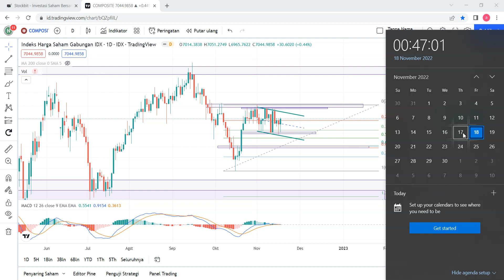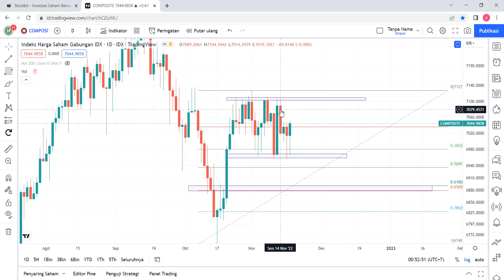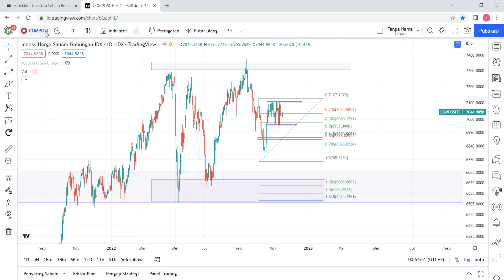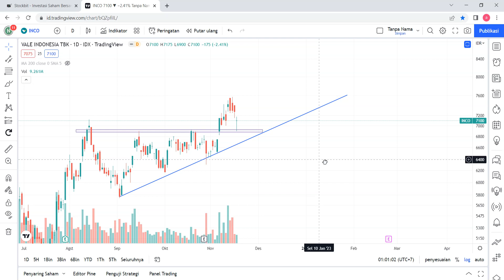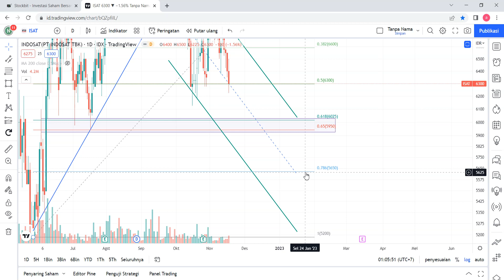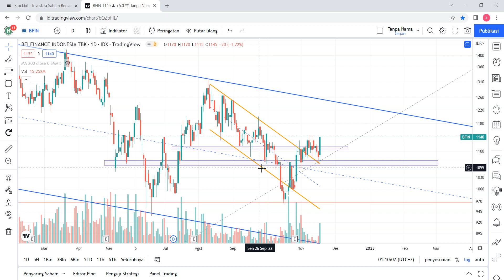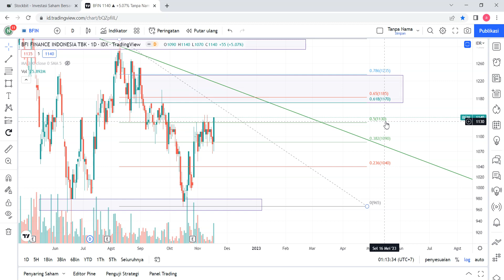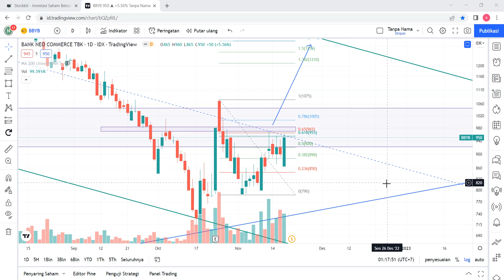CCS Analisa Teknikal & Bandarmology | IHSG PNLF INCO ISAT BBRI BFIN BBYB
Analisa Teknikal dan Bandarmology Harian 17 November 2022 | IHSG PNLF INCO ISAT BBRI BFIN BBYB

Chapters:
00:00 IHSG
08:08 PNLF
12:15 INCO
16:09 ISAT
20:42 BBRI
23:02 BFIN
27:55 BBYB